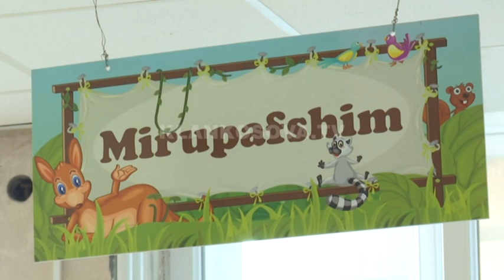Aktorët e ‘O sa mirë’ shpërndajnë dhurata në Spitalin e Pediatrisë - 27.12.2017 - Klan Kosova